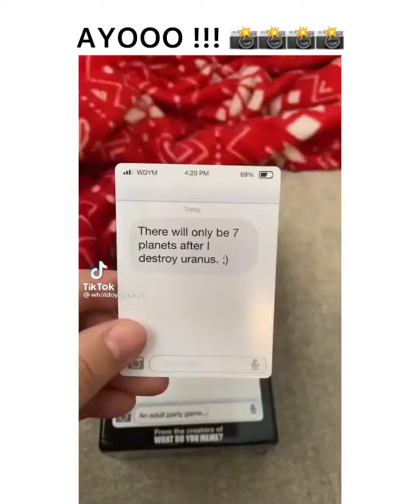Randomclips internet forgot about.